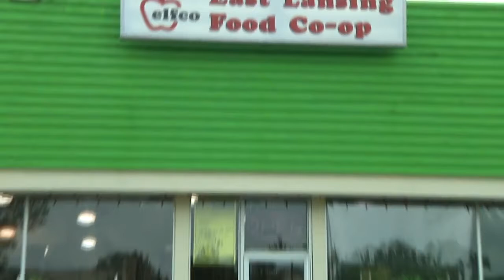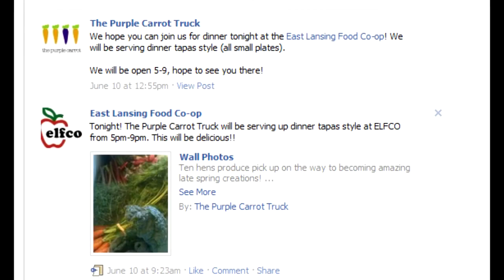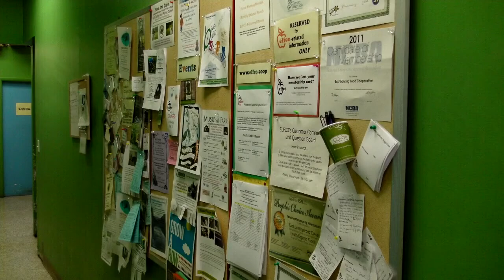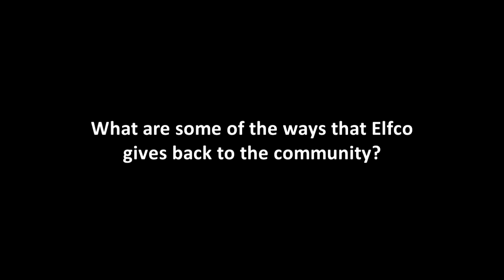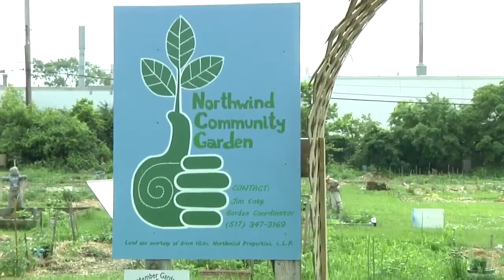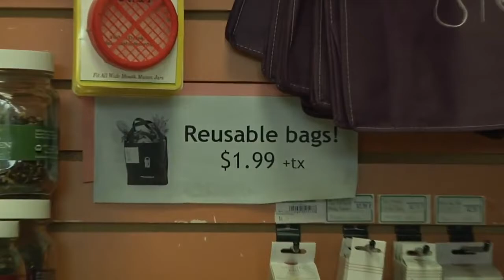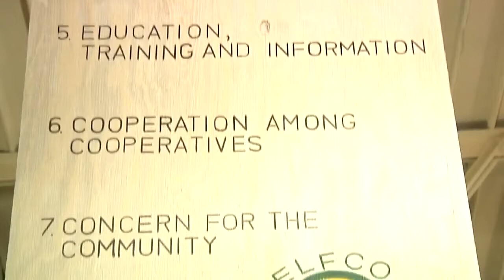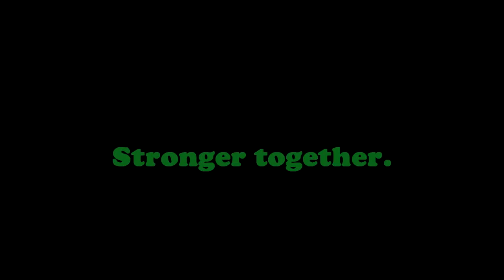ELFCO TV 1: An Introduction to the Co-op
ELFCO TV episode 1: East Lansing Food Co-op General Manager David Finet discusses the value of food co-ops as a local alternative to the business as usual attitude prevalent in today's food industry. The theory behind co-ops, supporting local growers/producers, and community projects are all covered in this introductory primer to what a food co-op is, and how the East Lansing Food Cooperative is working toward providing the Greater Lansing Area with sustainable food alternatives.